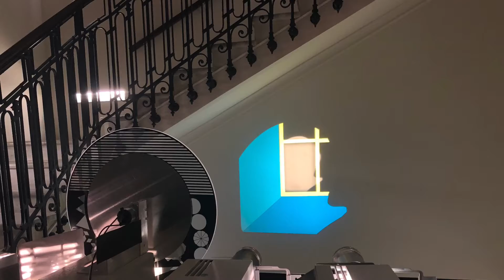NMNM Expo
Il Nouveau Musée National Monaco, Villa Paloma presenta una mostra dedicata all'artista Eugène Frey, fino al 20 maggio